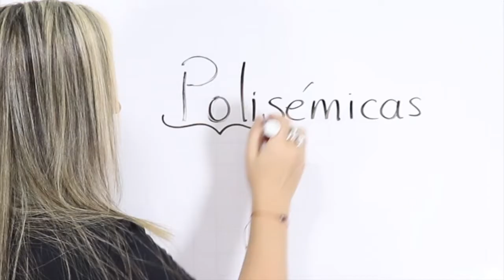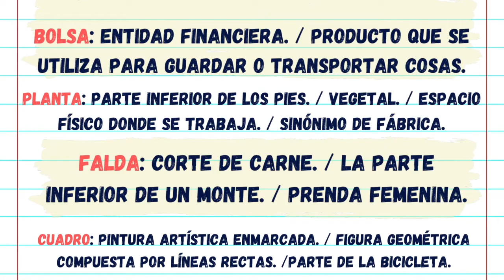PALABRAS CON VARIOS SIGNIFICADOS - polisémicas - polisemia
¡Holaaa! En español hay gran variedad de palabras, y además, que tienen múltiples significados. Este es el caso de las palabras polisémicas. Nuestro idioma castellano es uno de los más complejos que existe; sin embargo, depende del uso y del conocimiento que tengamos sobre el mismo lo que permitirá desenvolvernos en este mágico idioma.